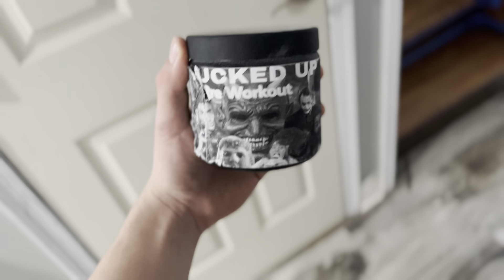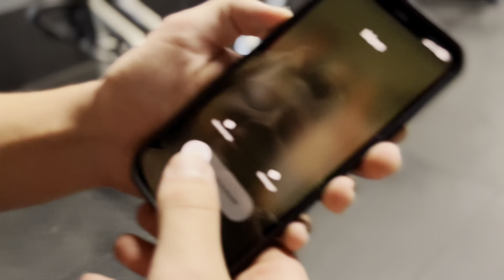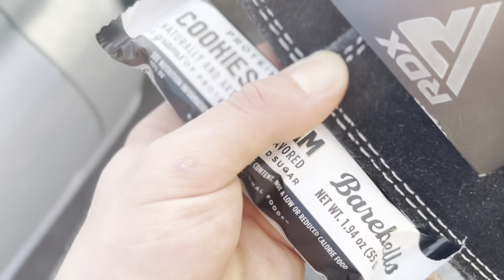Winter bulk Back day ft.(yung Jarek)